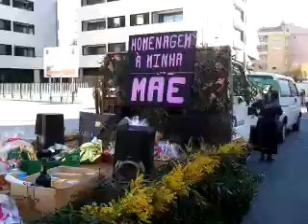CORTEJOS DE CANELAS 2012.mp4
Cortejos de Canelas Gaia 2012